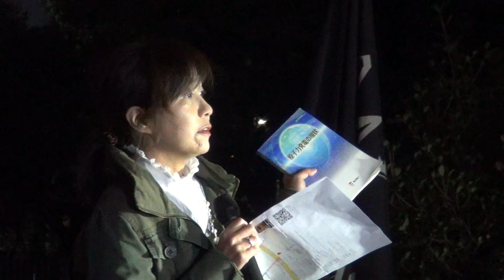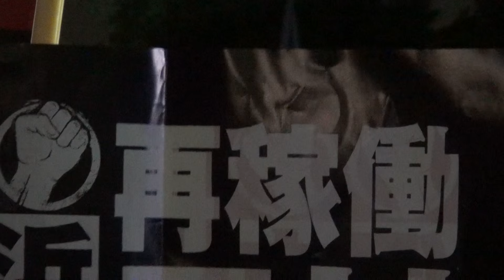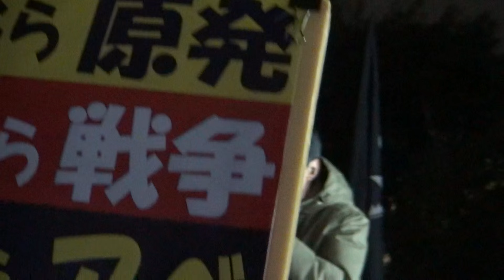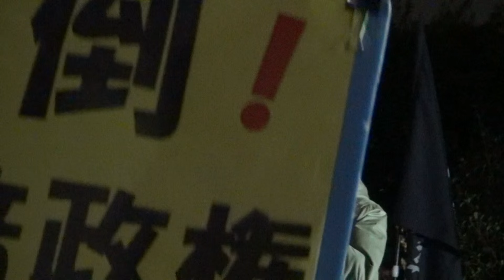香山リカ×上野千鶴子×志位和夫×菅直人ほか３．１１首相官邸前抗議行動 2016 03 11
・鈴木薫（いわき放射能市民測定室 たらちね・事務局長／ 沖縄・球美の里・副理事）
・ 鎌田慧（ルポライター／『さようなら原発』一千万署名 市民の会・呼びかけ人）
香山リカ（精神科医／立教大学教授）
福山哲郎参議院議員（民主党）
志位和夫衆議院議員（共産党）
初鹿明博衆議院議員（維新の党）
吉田忠智参議院議員（社民党）
 渡辺浩一郎元衆議院議員（生活の党と山本太郎と仲間たち）
コール
 古賀茂明（フォーラム4提唱者／元経産省官僚）
 上野千鶴子（社会学者／ウィメンズアクションネットワーク理事長／安全保障関連法案に反対する学者の会呼びかけ人）
 亀屋幸子（福島県双葉町からの避難者／映画『首相官邸の前で』出演者）
 諏訪原健（市民連合／SEALDs）
 中野晃一（上智大学教授／立憲デモクラシーの会呼びかけ人）
 佐藤和良（福島原発告訴団・副団長／脱原発福島ネットワーク・世話人）
 吉原毅（城南信用金庫相談役）
 菅直人（元内閣総理大臣）

首都圏反原発連合は３月１１日、首相官邸前＆国会前にて、「再稼働反対！首相官邸前抗議」を行い、６０００人が抗議行動に参加した。

「人間の力では原発･核は制御できない。原発がなくても電力を賄うことができる。そして、原発ほどコストのかかるものはない。それらのことが明らかになった。原発のない社会を実現するために、三位一体の闘いが必要だ。一つは裁判闘争。もう一つは国民輿論に訴える大衆行動だ。３つ目が国会での活動だ。脱原発の政治家が原発前のめりになっている安倍政権の暴走を止めなければならない」

志位和夫
「原発再稼働のために、除染と賠償の打ち切りなど、原発事故を『終わったもの』とする安倍政権の姿勢は許せない。すべての被害者が生活と生業を再建できるまで、国と東京電力が責任をもって等しく支援せよ―このことを強く求めていこう」
「９日、大津地裁は、高浜原発停止を命じた仮処分を決定した。福島原発事故の原因究明が今なお道半ばのもとで、新規制基準に適合したからといって安全とはいえない。こう裁判所は断じた。国民世論が大きく変化するなかで、司法の良識が働いた。安倍政権はこの決定を重く受け止め、全国の原発の再稼働を中止せよ―この声を突き付けよう」

初鹿明博
「福島第一原発に津波が来るということは想定がされていた。なのに、その対策を怠っていた。明らかな人災だ。あれだけの事故を起こしながら、なおも原発を稼働させようとしている。まったく理解できない。５年経ってもどうやったら溶け出た燃料を取り出すかも誰も分からない。廃炉だといっているがいつ実現するか誰も分からない。そんな中で川内原発・高浜原発を動かす。尋常ではないといえる。」